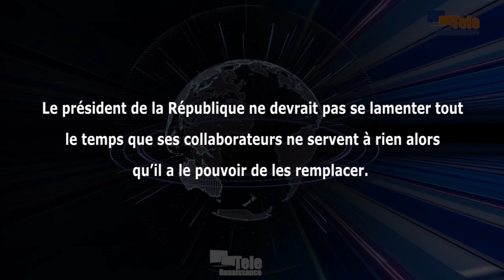Le président peut trouver des travailleurs capables en dehors du CNDD-FDD (Aloys Baricako)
Le président de la République ne devrait pas se lamenter tout le temps en disant que ses collaborateurs ne servent à rien, alors qu’il a le pouvoir de les remplacer. Conseil d’Aloys Baricako, président du parti Rassemblement national pour le changement. Il s’exprimait après les propos d’Evariste Ndayishimiye qui qualifiait ses collaborateurs de paresseux. Aloys Baricako demande au chef de l’Etat de chercher d’autres collaborateurs en dehors de son parti politique. Il était au micro de nos confrères de la Radio-télévision Isanganiro.